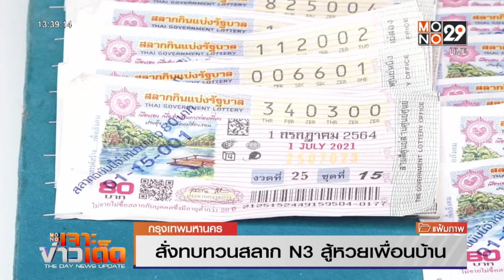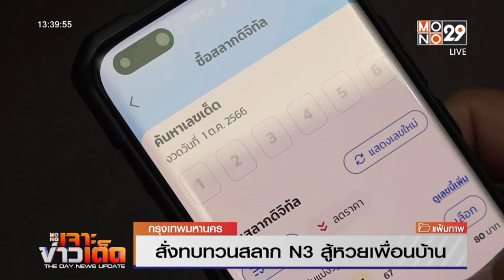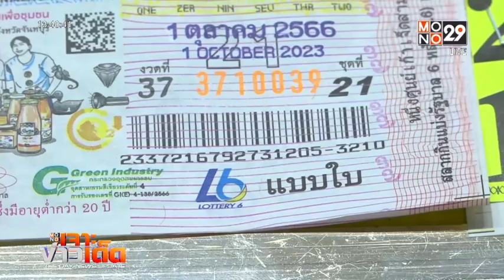สั่งทบทวนสลาก N3 สู้หวยเพื่อนบ้าน | MONO เจาะข่าวเด็ด | 23 ต.ค. 66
นายลวรณ แสงสนิท ปลัดกระทรวงการคลัง ในฐานะประธานคณะกรรมการสลากกินแบ่งรัฐบาล เปิดเผยว่า ขณะนี้ได้มอบให้สำนักงานสลากฯ ไปศึกษารูปแบบการออกสลากกินแบ่งรัฐบาล ตัวเลข 3 หลัก หรือ N3 ใหม่ โดยมีโจทย์ใหม่คือต้องการแก้ปัญหาหวยใต้ดิน และจะต้องสู้กับหวยของประเทศเพื่อนบ้านได้

ดังนั้นต้องไปศึกษาตลาด เพื่อนำข้อมูลพฤติกรรมผู้ซื้อมาปรับการออกสลาก N3 ให้ตอบโจทย์ตรงใจผู้ซื้อ และต้องยอมความจริงว่า เป็นการเอาเงินนอกระบบกลับเข้าสู่ระบบ ไม่ได้เป็นการมอมเมา เพราะทุกวันนี้คนชอบเล่นหวย ยังคงเล่นอยู่ดี ทั้งหวยลาว และเวียดนาม

สำหรับโครงการสลาก 80 ซึ่งเป็นจุดจำหน่ายสลากใบ แต่ต้องชำระเงินผ่านแอปพลิเคชันเป๋าตังนั้น ขณะนี้อยู่ระหว่างพิจารณาทบทวน

และอาจต้องลดจำนวนสลากใบลง เนื่องจากสำนักงานสลากฯ ได้ปรับรูปแบบการขายสลากดิจิทัล โดยให้ผู้ขายสามารถเดินขายแบบแผงสลากบนไอแพดได้ ถือเป็นการเพิ่มช่องทางจำหน่ายให้มากขึ้น โดยจะแล้วเสร็จและเริ่มใช้ได้ในเดือน ก.พ.67 นี้

ส่วนการเพิ่มจำนวนสลากดิจิทัล จะค่อยเป็นค่อยไปดูสภาพตลาด ซึ่งคาดว่าในปีหน้าจะทยอยเพิ่มเป็น 25-30 ล้านใบ จากงวดวันที่ 1 พ.ย.66 มีสลาก 22 ล้านใบ ซึ่งการเพิ่มจำนวนจะ ส่งผลให้ราคาสลากใบปรับลดลงอย่างมีนัยสำคัญ จากเดิมในตลาดขายใบละ 110-120 บาท ปัจจุบันอยู่ที่ใบละ 100 บาท เนื่องจากกลุ่มยี่ปั๊วเริ่มปรับลดราคาขายส่งลงมาเฉลี่ยอยู่ที่ใบละ 85-90 บาท